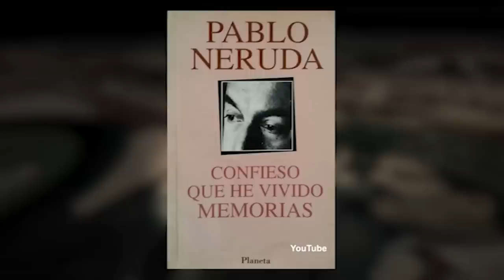ESTELITA DEL LLANO VOLVER A LOS 17 | Miguel Salazar | Las Verdades de Miguel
Nuestro Programa de Canal I del día domingo 06 agosto 2023.